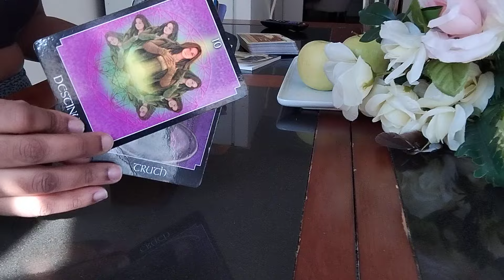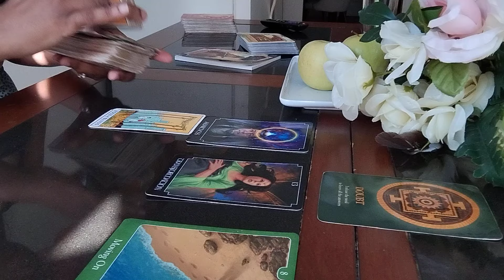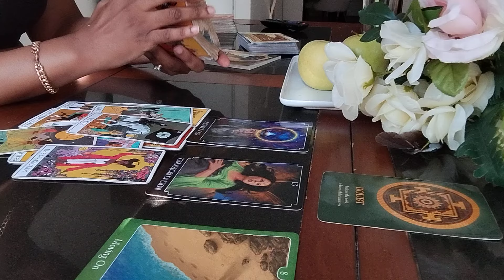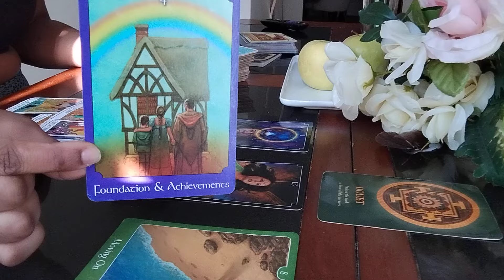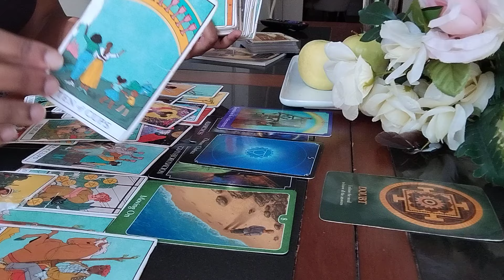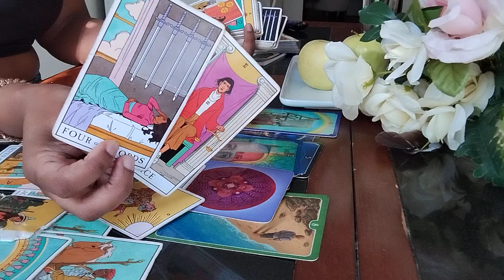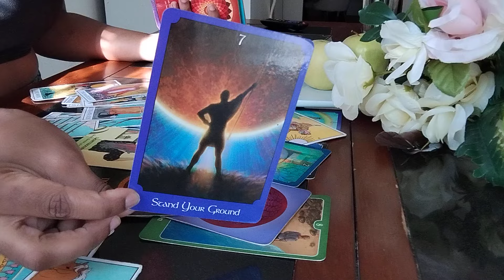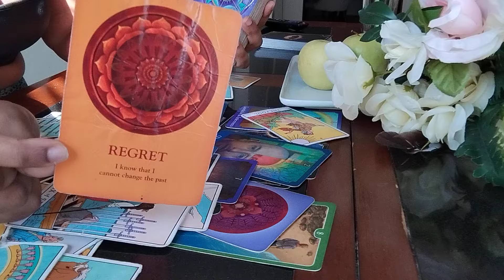KARMIC BROTHER WANTED YOU GONE & SCARED YOU GONE FIND OUT & LOCK THEM UP THIS A PAST LIFE📜